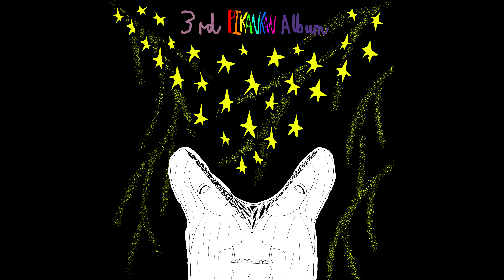Nut (Audio)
Lyrics:

Talking plants
You're in my mind
She's still there
If I don't move

I'm pushed about
Lose myself
I can't see
Through myself

She's not there
I jump around
She makes me mad